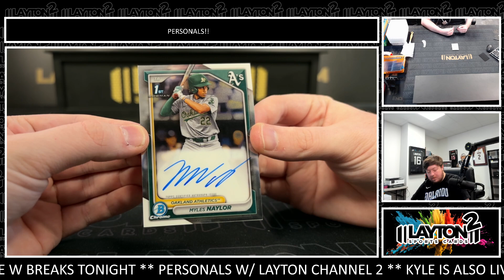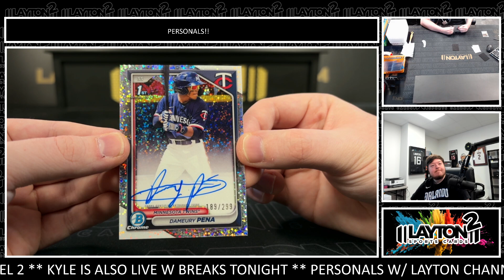1 Box of 2024 Bowman Chrome MLB Choice for Christian G